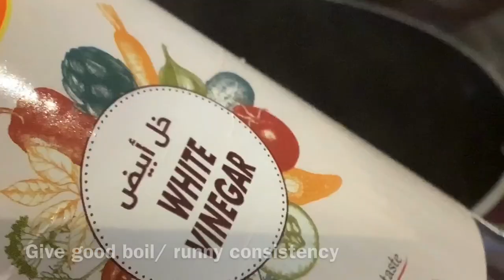Must have indopak sauces to enjoy Samosa ,Chana chaat ,Bhel puri or Dahi Bhala ❤️✌️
For new home cooks or foodies with busy life /work do not allow to spare much time for cooking .working abroad ?missing home food ?  these all recipes are for you .Easy to cook ❤️🥰enjoy